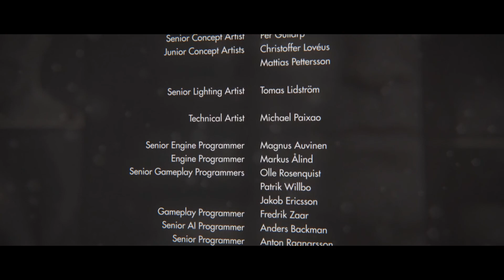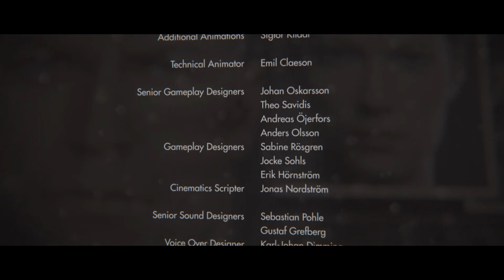The End | Wolfenstein The New Order #9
We finish Wolfenstein The New Order in this video.